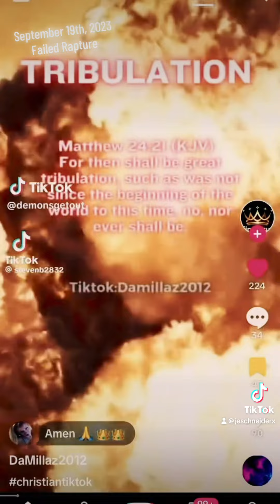September 19 Marks 1 Year Since Failed Rapture of 9/19/23